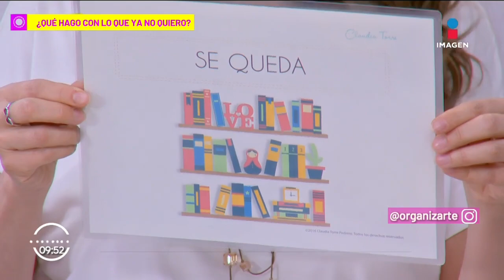¡Deja de acumular! Organiza tu casa y deshazte de lo que no usas | Sale el Sol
Si eres de las personas que suele acumular cosas, la organizadora de espacios Claudia Torre nos da estos consejos para que aprendas a organizar las cosas que quieres, las que necesitas y las que debes donar o tirar a la basura.